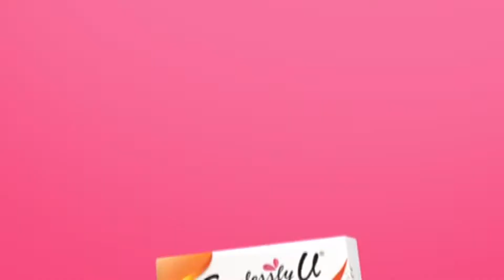Cartoon Network PH OFF-AIR & GoAnimate Network PH ON-AIR (05/26/2017) | JHA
During sa OFF-AIR ng Cartoon Network PH at ON-AIR ng GoAnimate Network PH:

1. Cartoon Network Philippines Station-ID
2. Flawlessly U with Nadine Lustre
3. More For Her
4. Nestle Ice Cream with Sharon Cuneta
5. Maggi Magic Sinigang with Kris Aquino
6. Clear with Maja Salvador
7. More Cartoon Network Fun! plus LATER ident
8. Good morning welcome to your favorite channel with your favorite shows GoAnimate Network!
9. GoAnimate Network Philippines Station-ID
GoAnimate Network Pilipinas (Philippines) ay member ng KBP, TVH Group of
Networks, SBroadcasting Company, Inc at OBN Broadcasting Network, Inc.